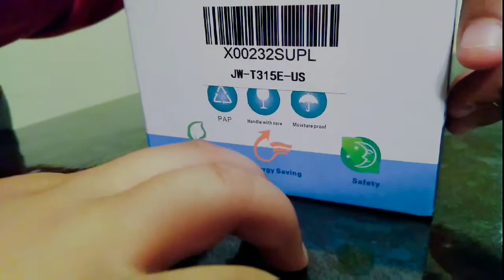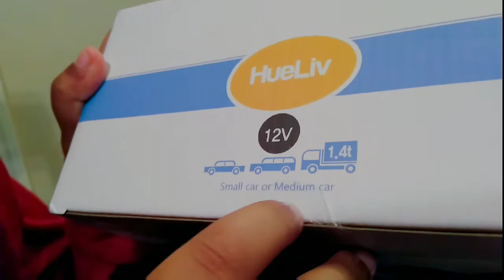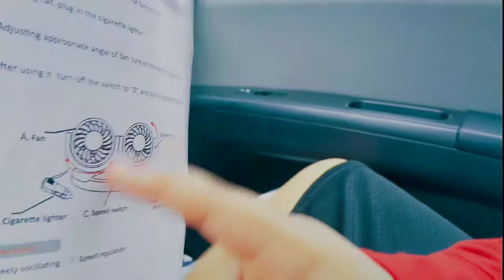Dual Head Rotatable Car Fan Review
Duel head rotatable car fan review.

In this video you will see Azraf unboxing his new car fan that he got from Amazon. We will be testing the fan and showing how to use it. Even if your AC is working perfectly, you should also have a car fan for emergency.  It's a very cool car fan. It immediately helps cool down the temperature when the AC is weak. Less energy consumption & environmentally friendly. Check out the Amazon link below for more details and to purchase it.

Duel head car fan